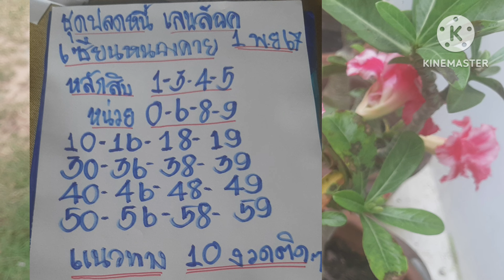ชุดปลดหนี้บนล่างตรงๆ เซียนหนองคาย เดินดี 10 งวดติดๆ ฟังให้จบ 1 พ.ย 67